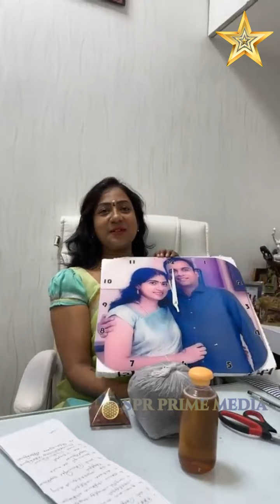Asha Lenin Autism Treatment Cure Video